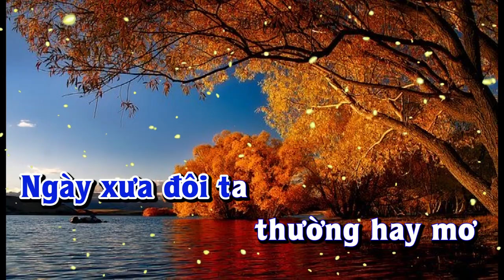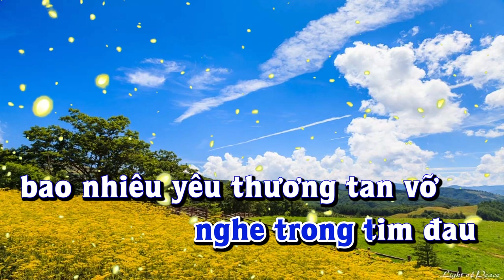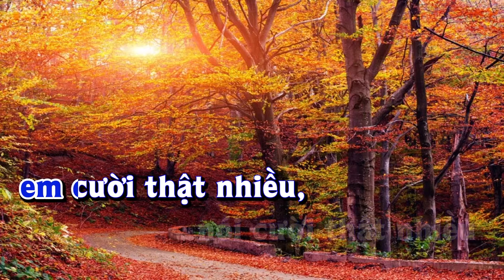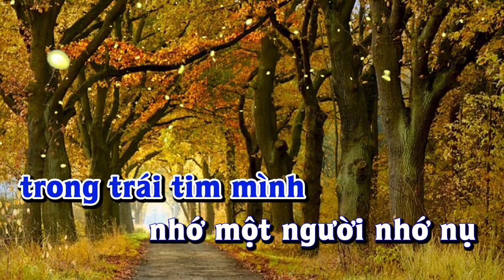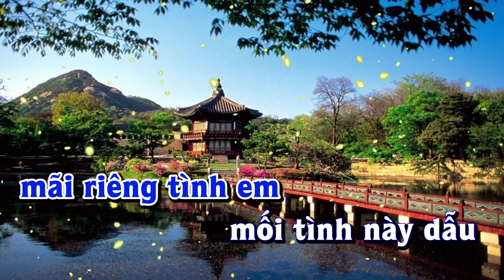Karaoke - TÌNH YÊU LUNG LINH Tone Nam | Lê Lâm Music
Lê Lâm Music KaraokeTÌNHYÊULUNGLINHToneNam
KaraokeNhạcSốngTÌNHYÊULUNGLINHToneNam